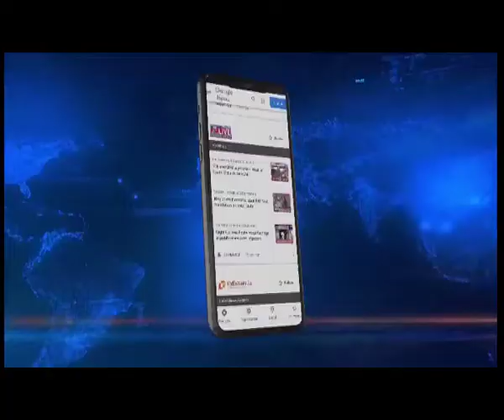अल्फा-आई चीफ परेश बरुवा से आह्वान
प्रतिबंधित उग्रवादी संगठन अल्फा-आई चीफ परेश बरुवा से सीएम हिमंत विश्व शर्मा ने फिर किया आह्वान, असम की स्थाई शांति और प्रगति के लिए वार्ता की मेज़ पर आए परेश बरुवा ।